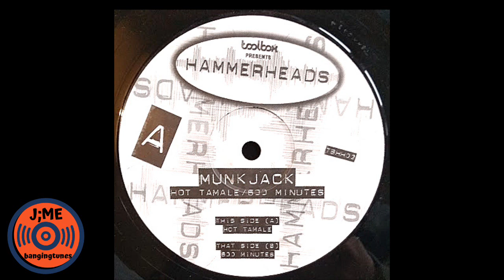Munkjack - 600 Minutes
Hammerheads